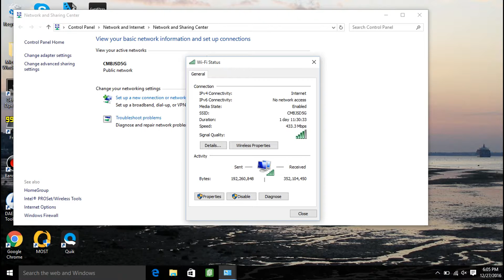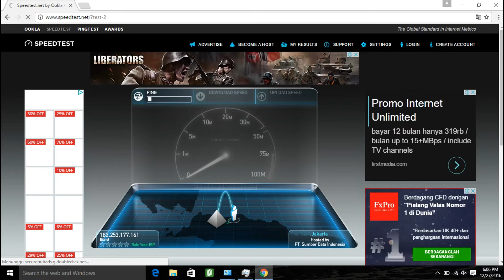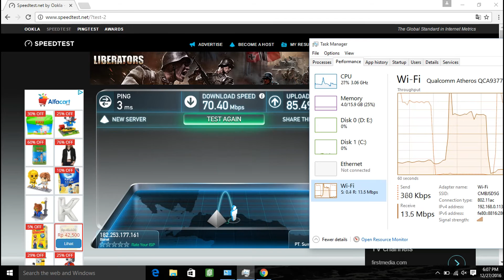Acer e5 475G MU-MIMO Ultrafast Wireless Test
Internet Provider :
Biznet Metronet 3 75 Mbps